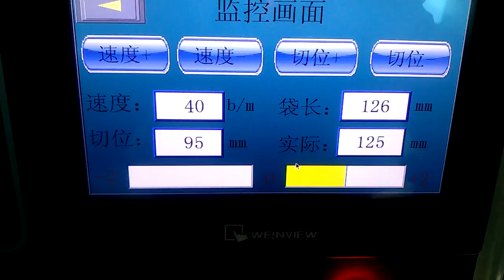drugs packing machine ,tablet medicine horizontal flow packing machine ,flow wrapper for capsules,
drugs packing machine ,tablet medicine horizontal flow packing machine ,flow wrapper for capsules, designed and manufactured by our engineer team in cosmetic&food&pharma making and packaging machinery is widely used in the daily chemical industry like the screw packaging process/rivet packing and such like. We as a famous manufacturer moreover can design and produce the packaging machine according to the special requirements from customers.
Basic parameter of Horizontal flow packing machine for biscuit,cookies ,candy ,cereal bar ,chocolate ,bread
Biscuits packing machine Specifications:
Type model TCZB-250BD
Chocolate bar packing machine
Film Width  Max.250mm
Bag length 65-190mm or 90-220mm ,or 150-330mm
 Feature of pillow packing machine food packaging model TCZB-250BD
1,  Dual transducers control and bag length can be let and cut in one step.
2,  Interface is easy and quick to set and operate.
3,  Failures can be self-diagnosed and displays clearly.
4,  High sensitivity electrical eye traces and sealing position is input numerically for accuracy.
5,  PID control temperature independently which is more suitable for packing different materials.
6,  Positioned stop function without sticking knife and wasting film
7,  Simple driving system, reliable working, convenient maintenance.
8,  All control is realized through software.easy for function adjusting and technical upgrading
Our Factory since 2009 has been manufacturing the cosmetic&food making and packaging machinery. In this field, we have the experience rich enough to solve the questions encountered by our customers from both home and abroad. For more information about various high-quality machinery like Model Horizontal flow packing machine for biscuit ,cookies ,candy ,cereal bar ,chocolate ,bread , please email via or browse our